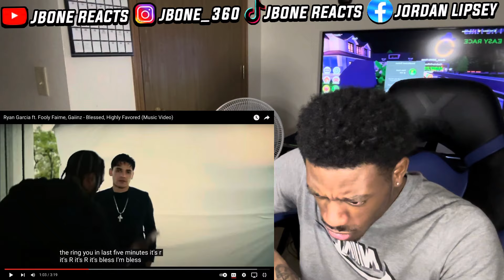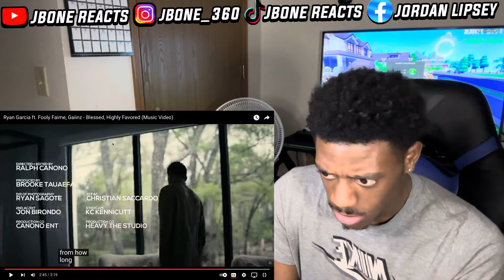HE RAP!? Ryan Garcia ft. Fooly Faime, Gaiinz - Blessed, Highly Favored (Music Video) (REACTION!!!)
Ryan Garcia ft. Fooly Faime, Gaiinz - Blessed, Highly Favored (Music Video)
Ryan Garcia ft. Fooly Faime, Gaiinz - Blessed, Highly Favored (Music Video) REACTION